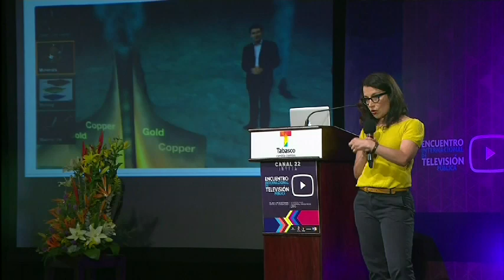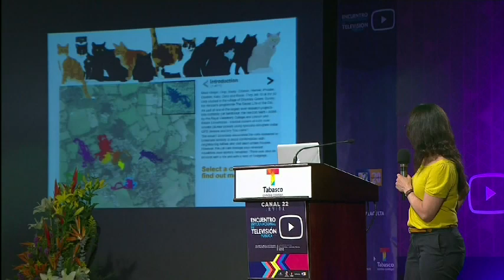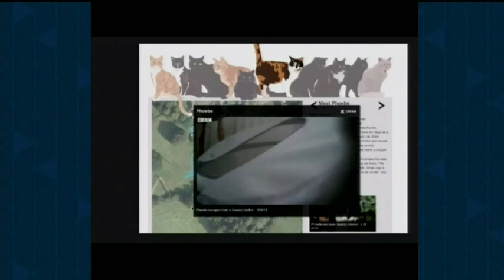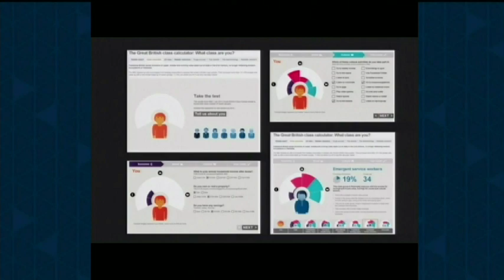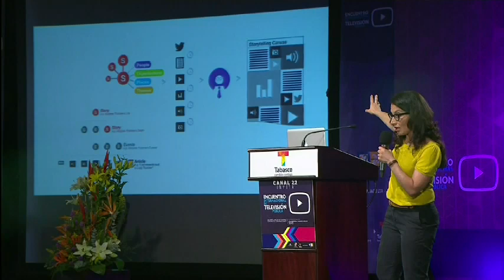El modelo BBC y distribución de contenidos. Parte 4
En el último día del Encuentro Internacional de Televisión Pública, la
jornada de trabajo comenzó con la Conferencia Magistral: El modelo BBC y distribución de contenidos en nuevas plataformas a cargo de Nathalie Malinarich, quién habló de cómo la BBC ha utilizado las nuevas plataformas de comunicación, no sólo para difundir sus contenidos, sino para conocer a su audiencia, romper los esquemas de la televisión tradicional y ofrecer contenidos enriquecidos.